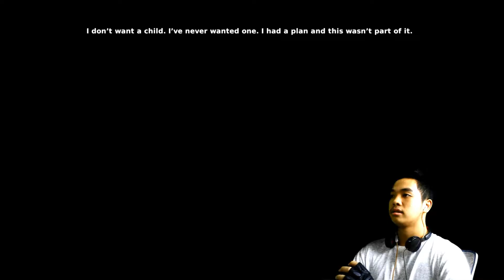Don't Touch My Unborn Child!!! | Cayne Part 1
sorry for the uploads being slow... My school teachers REALLY loves to throw a bunch of assignments in the last 2 weeks of school

So I wanted to start a series and I hope this will thrive and not be forgotten I know this won't get a lot of views but I really need to try and stick up to my name as a gamer!!